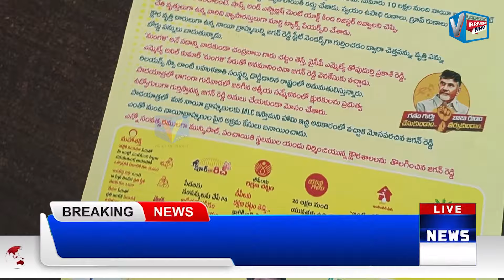నాయి బ్రాహ్మణుల సంక్షేమమే తెలుగుదేశం పార్టీ ధ్యేయం V NEWS NARSIPATNAM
꧂Thankyou ꧂